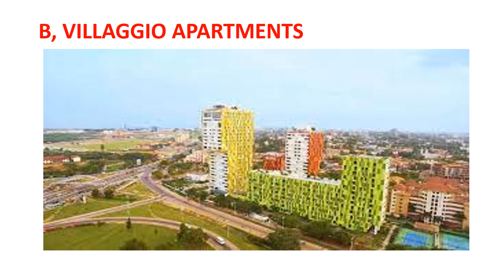STABLE AND ICONIC BUILDINGS IN ACCRA GHANA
This is what they see and this is what we see too, ACCRA for us all. Thanks